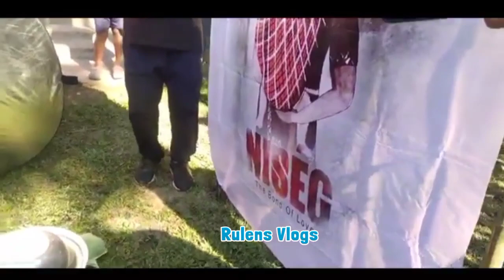NISÉG|| Film Shooting||Riyan Raj|Urishma Doley|Feeruz Pegu|Navadeep kutum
NISÉG FILM SHOOTING